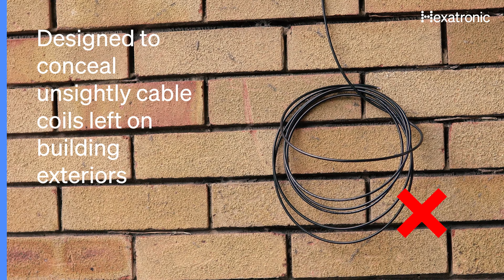Hexatronic MDU Coil Cover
Hexatronic introduces the MDU Coil Cover; specially developed to hide unsightly cable coils left on building exteriors to which landlords and local authorities might object.

- Made of tough and durable polypropylene plastic
- Customer branding is available
- Available in a variety of colours
- Suitable for MDU applications